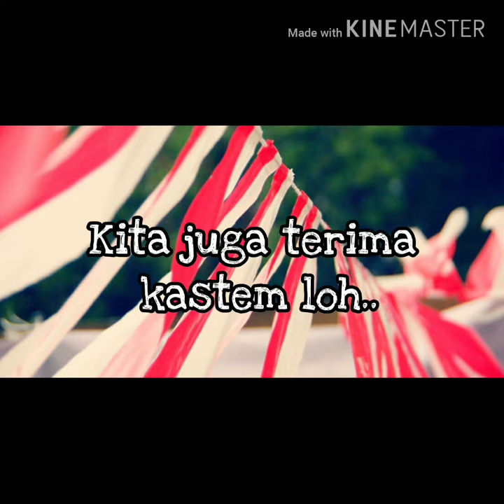Jual Umbul - Umbul Di Kemabangan Jakarta | WA 08986862161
Jual Bendera dan umbul - umbul murah di Kemabangan ( BAYAR DI TEMPAT )

Buat yang di daerah Kembangan  yang sedang nyari umbul – umbul dan bendera agustus lainya kami menyediakan, umbul2, bendera bandir, bendera merah putih, bendera bekron, dll  Hub 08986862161